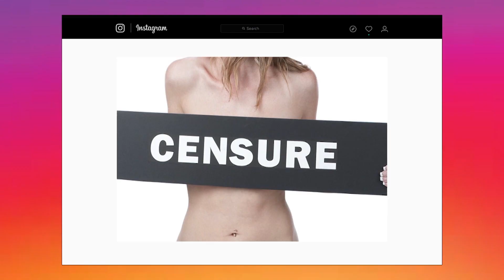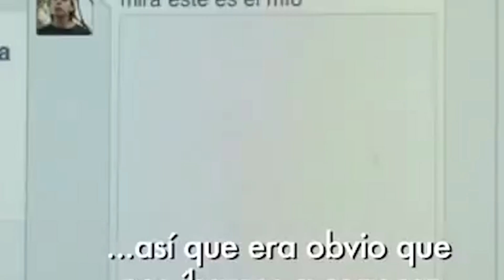Atención. Búsqueda de empleo y tus perfiles de redes sociales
Aunque no es una práctica generalizada, el avance de las tecnologías ha provocado que además de tu identidad física exista una faceta digital que diga mucho más sobre tu postura ante tantos temas.